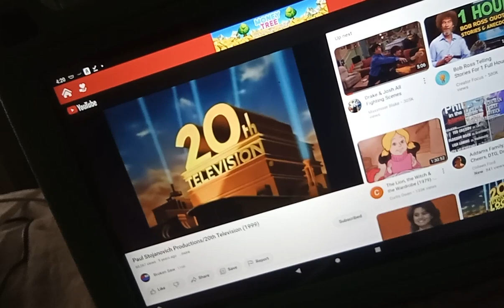Paul Stojanovich Productions/20th Television (1998)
taken from World's Wildest Police Videos.